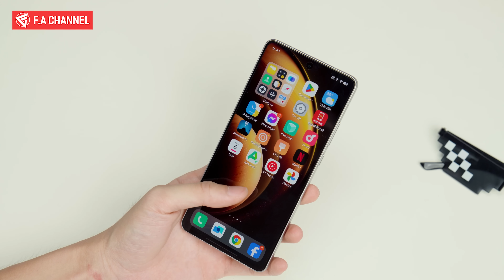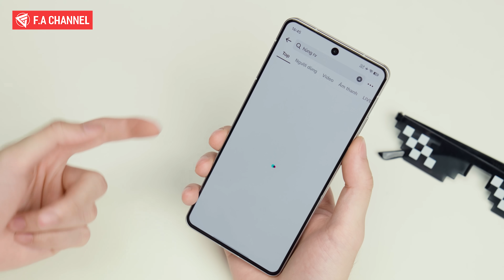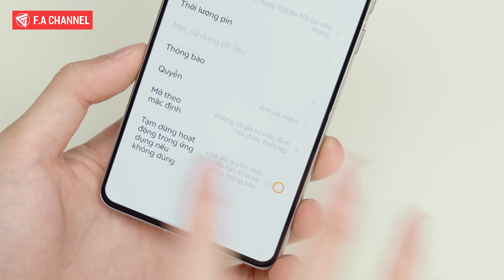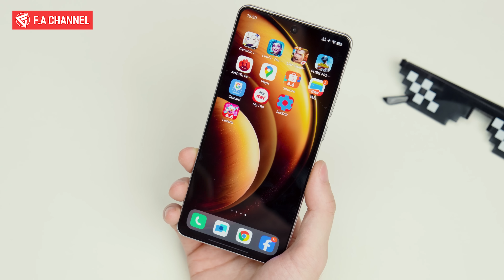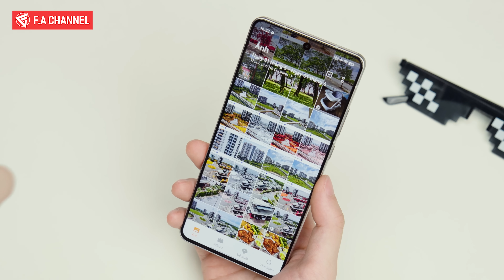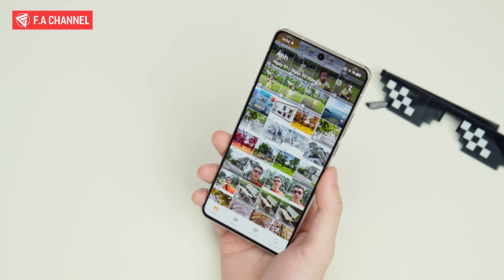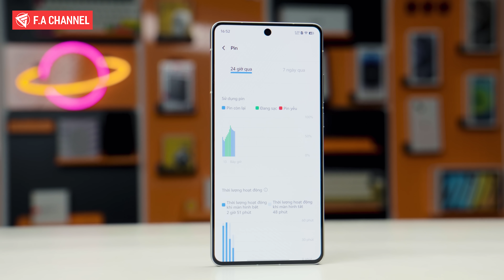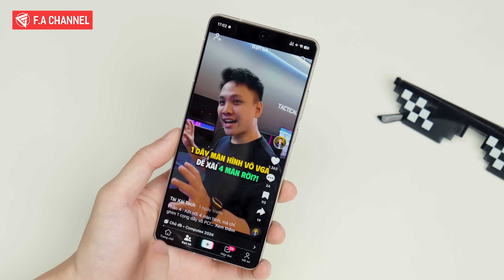Chi Tiết VIVO X100s Sau 7 Ngày - Tiệm Cận Hoàn Hảo, Camera Đẹp, Hiệu Năng Rất Ngon Và Hơn Thế Nữa!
✔️ Quạt Tản Nhiệt Tai Nghe Gaming Mua Ngay Tại Cam Store

TOP Điện Thoại Ngon Nhất Tầm Giá:
2-4 Triệu: